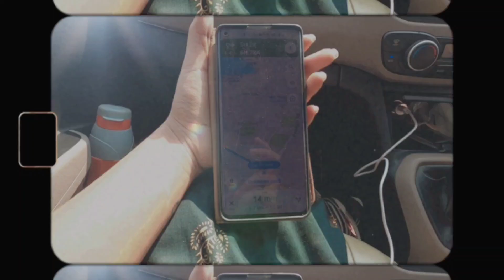A day in my life | Visiting my favorite temples | Madurai | Melur | Sana